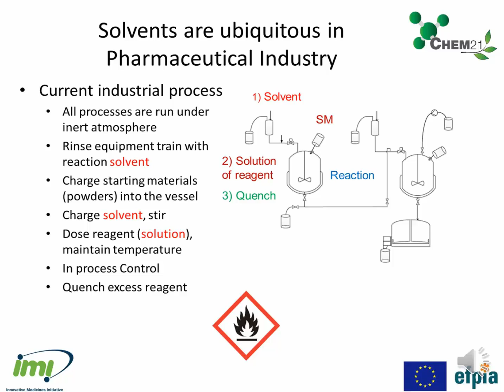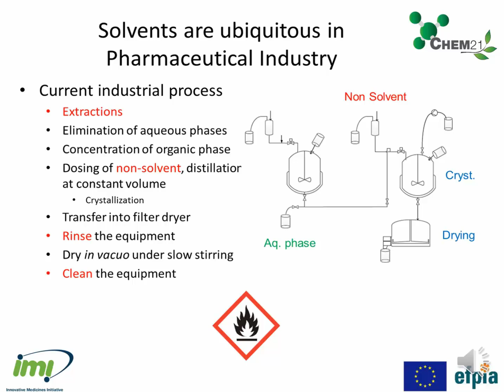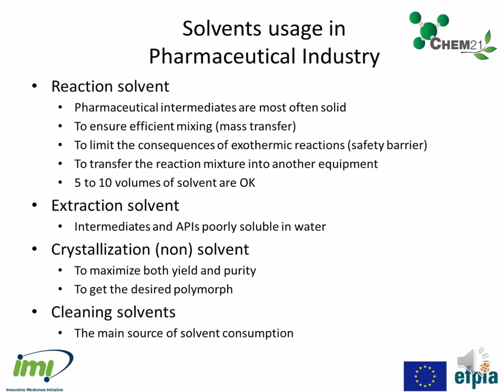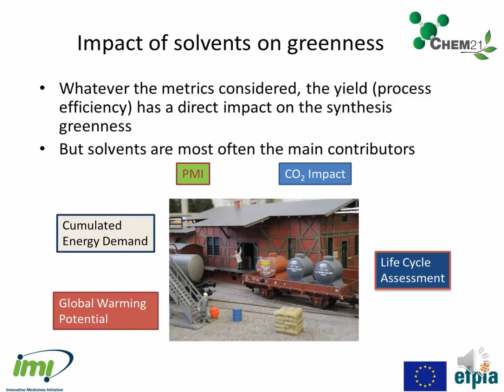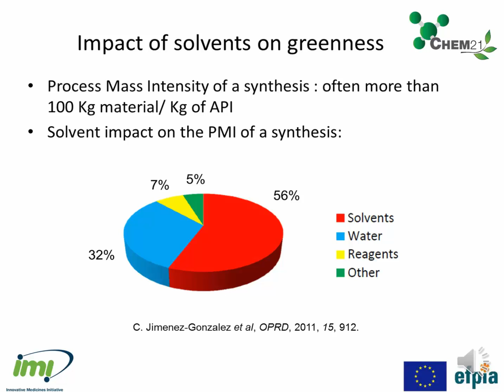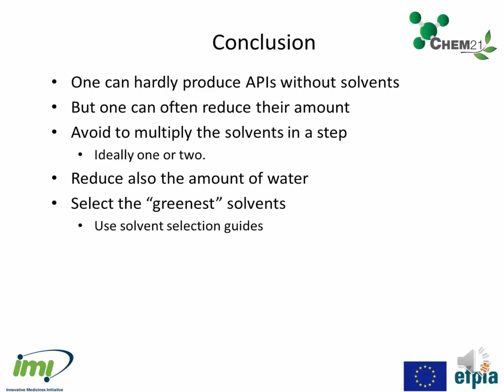Solvent usage in the pharmaceutical industry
There are various reasons for using organic solvents including: mixing (mass transport/phases); selectivity; reaction rate; scalability; safety (exotherm control); isolation; and cleaning.  In the video below Denis Prat explains why the pharmaceutical industry uses high quantities of solvents and descibes the impact of solvents on the greenness of an Active Pharmaceutical Ingredient (API) synthesis.